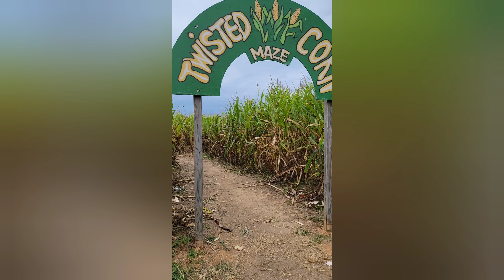We went to a Pumpkin Festival 🎃 |Surprise Toys & Adventures!